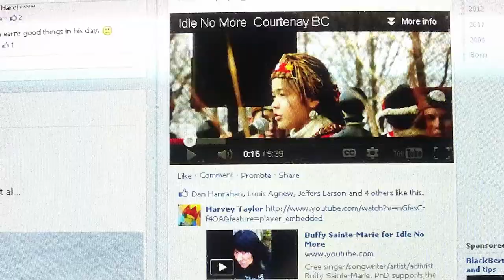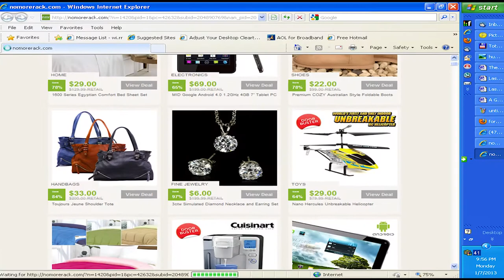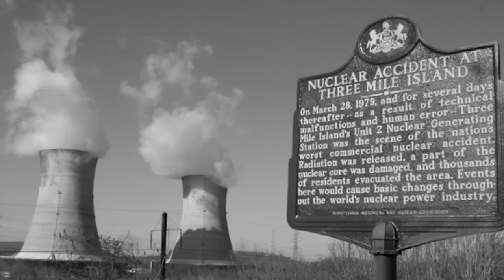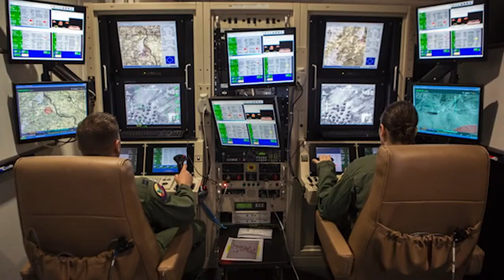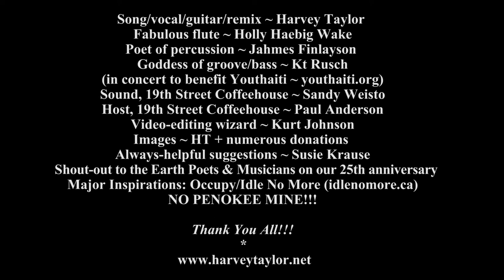The Real World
Friends: Harvey Taylor's song-meditation contrasting the 'virtual' and REAL worlds...
featuring the fabulous flute of Holly Wake, groove-goddess Kt Rusch on bass, the poet of percussion, Jahmes Finlayson, & HT/vocal/guitar...recorded by Sandy Weisto live at Milwaukee's 19th Street Coffeehouse, at a Youthaiti benefit
Song/vocal/guitar/remix ~ Harvey Taylor
Fabulous flute ~ Holly Haebig Wake
Poet of percussion ~ Jahmes Finlayson
Goddess of groove/bass ~ Kt Rusch
(in concert to benefit Youthaiti ~ youthaiti.org)
Sound, 19th Street Coffeehouse ~ Sandy Weisto
Host, 19th Street Coffeehouse ~ Paul Anderson

Video-editing wizard ~ Kurt Johnson
Always-helpful suggestions ~ Susie Krause
Shout-out to the Earth Poets & Musicians on our 25th anniversary
Major Inspiration ~ Occupy/Idle No More (idlenomore.ca)
NO PENOKEE MINE!!!